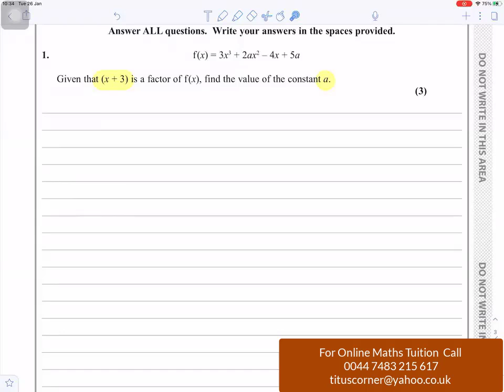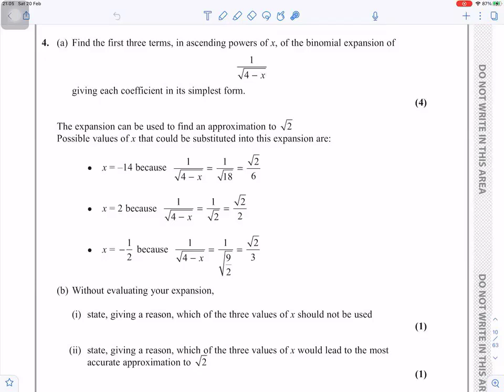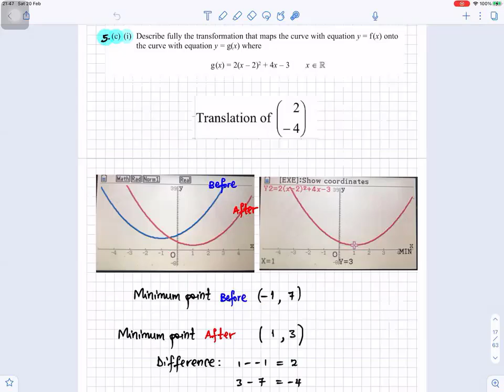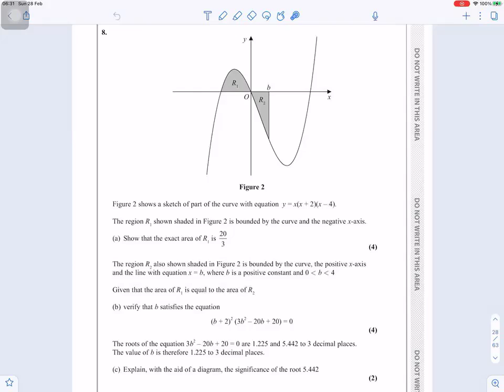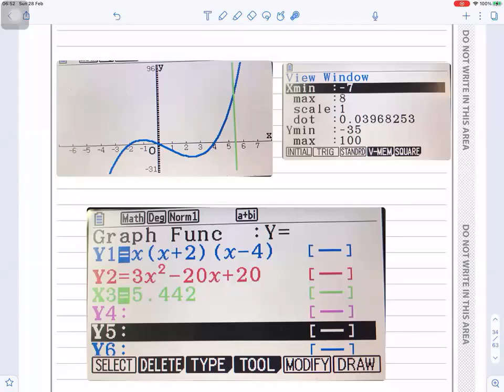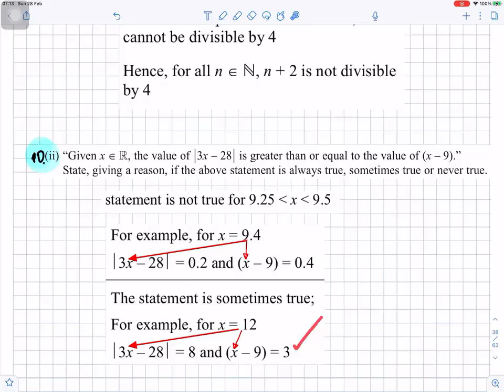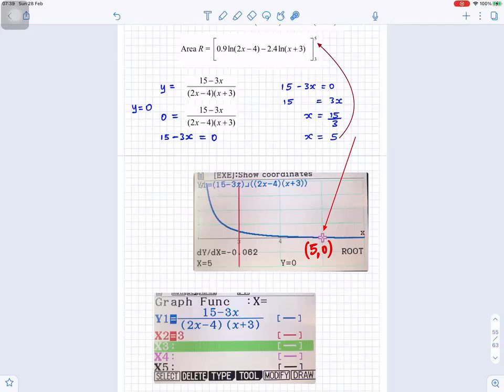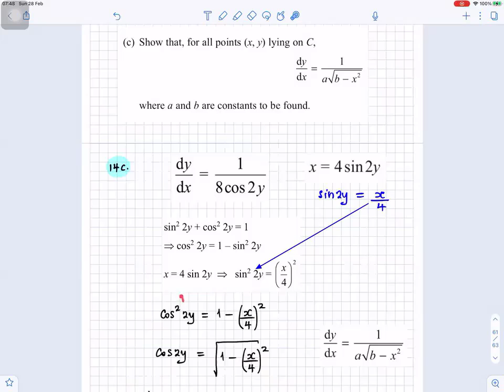Edexcel A-level June 2019 Paper 1 Pure Mathematics 1 exam walkthrough GCE New Specification